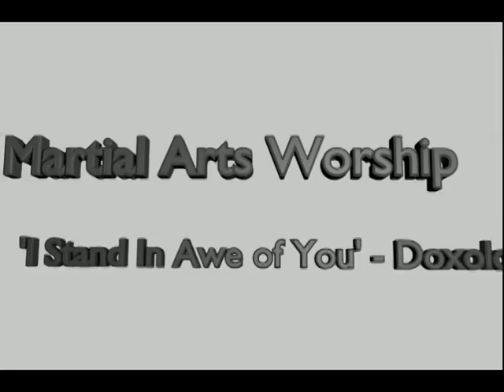Martial Arts Worship - Tonfa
Jesus Reigns Ministries-Sison's MAW (Martial Arts Worship) team doing a doxology during the 'Musika at Mahika para sa MAESTRO' (Music and Magic for the MASTER) Concert Crusade.

Credits:
'I Stand In Awe of You' by Parachute Band